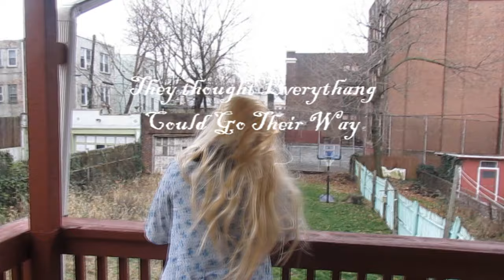Romeo and Juliet Unofficial Trailer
Crew-
Jerecho Balatbat
Michael Van
TheMM6productions trinity